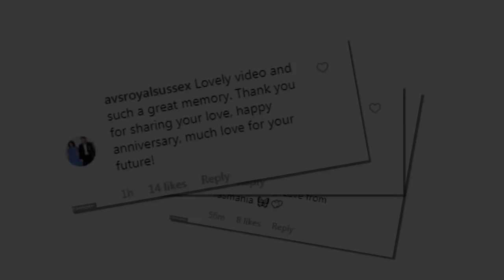Meghan sent special thanks to everyone who made her day special on her first wedding anniversary.